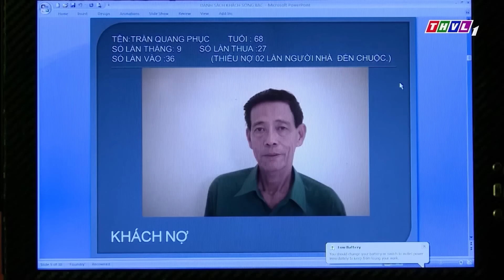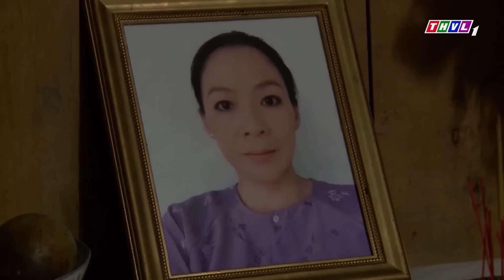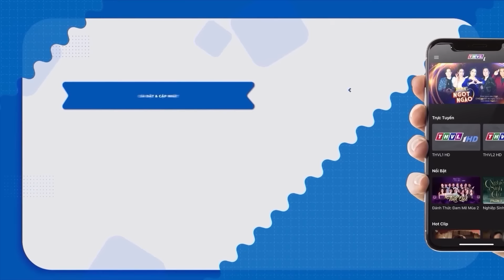CẢNH SÁT HÌNH SỰ TẬP KÍCH KHU NGHĨA ĐỊA BẮT TRỌN Ổ TÁM MẶT QUỶ | PHIM HÌNH SỰ VIỆT NAM HAY NHẤT 2024